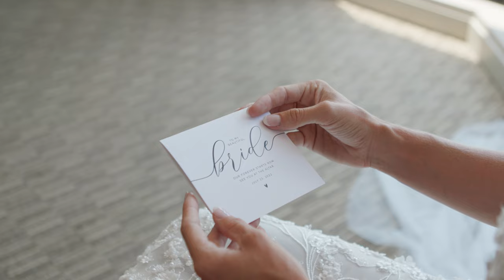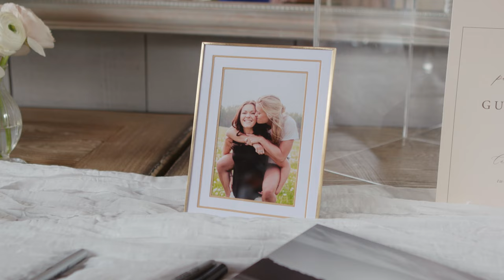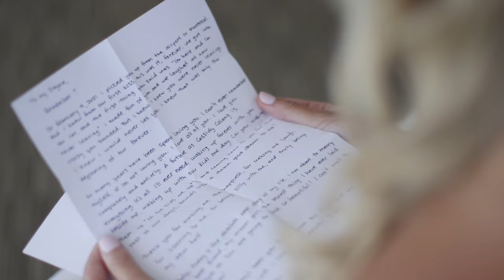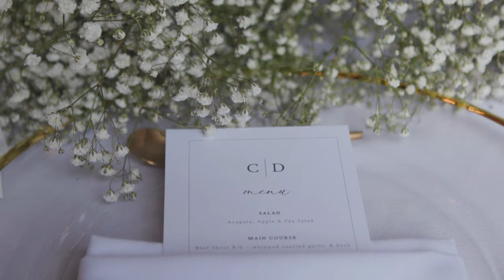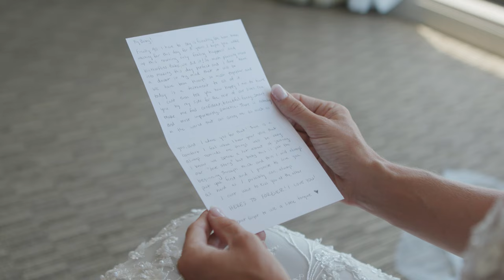Taylor Swift-Inspired Gay Wedding | Evermore, Ottawa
Dayna and Cassidy’s wedding day was unlike anything I’ve ever experienced. Every single minute of the day was filled to the brim with emotion — from poignant first looks, eloquent personal vows, and sentimental speeches, there was never a dry eye in the room. As a videographer, these are the kind of weddings that we dream of documenting, and I feel so incredibly fortunate to have been the one chosen to tell their incredible love story.

Dayna and Cassidy have inspired MILLIONS of people through TikTok and Instagram with their undeniable love for one another + for their friends and family. We wish these two the very best as they embark on this new chapter together 🤍

GEAR USED TO FILM THIS WEDDING:
Lavalier microphones
Canon EF 24-70 f2.8 lens
Canon EF 50mm f1.8 lens
Reception Spotlight
Canon C200 Camera
Canon C100 Mark II Camera

Dear Darling Films is an all-female wedding videography company based in Ottawa, Canada. We were recently named the Winners of "Best Wedding Videography" at the 2021 Ottawa Wedding Awards, and Finalists at the 2022 Love Stories TV Wedding Awards. If you have plans to get married in Ottawa, Toronto, or anywhere else in Canada for that matter, we'd love to chat!